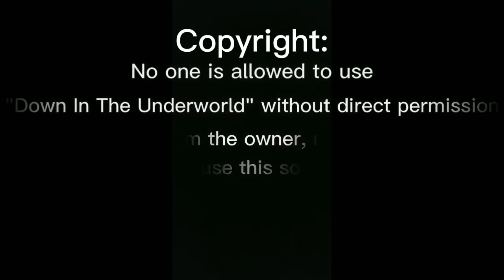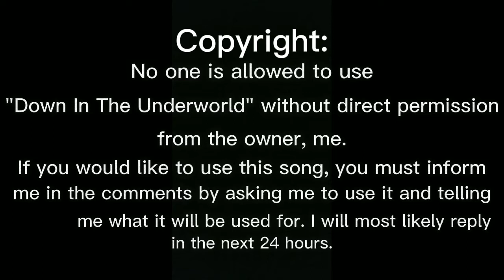"Down In The Underworld" A Terraria Song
Hello! as you know, I am draco. in this video, I have a song about The Underworld from the game Terraria. if you like this song and want to use it, ask me in the comments about using it and tell me what it will be used for. if you use it without permission, you will be reported for copyright. but anyways, if you like these videos, please subscribe and hit that notification bell to help me and know when my newest videos come out.